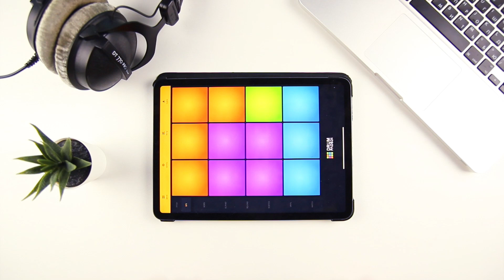Future Bass Sample Pack Virtual World | Drum Pads 24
The sound pack Virtual World is deep and emotional, it is filled with breathtaking chords that can be used to instantly attract the attention of your audience and give them an amazing feeling. Short reverbs to the tom add some more power to the tom sound. Also, the reverbs give weight, space, and depth to this sound pack.